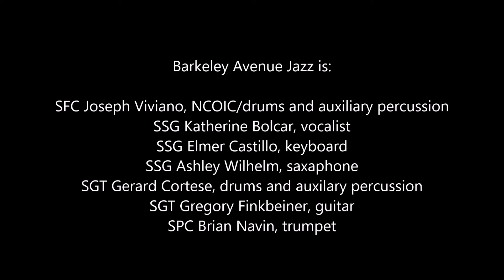Ain't Misbehavin' - Barkeley Avenue Jazz at The Denver Arts Festival 2019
Barkeley Avenue Jazz Combo from The 4th Infantry Division Band performs at The Denver Arts Festival in 2019.